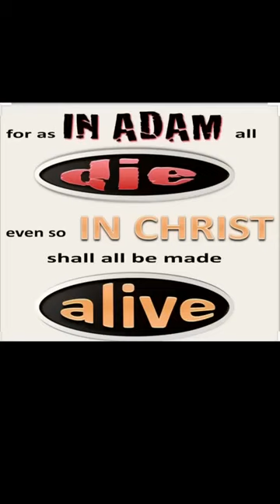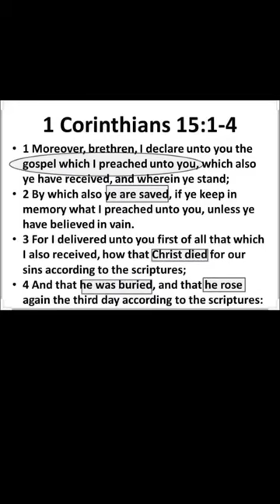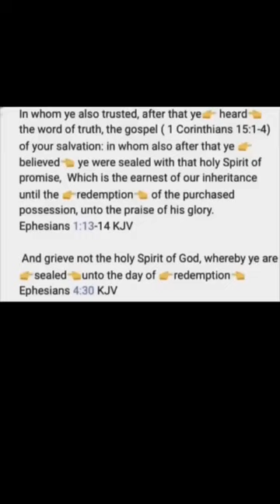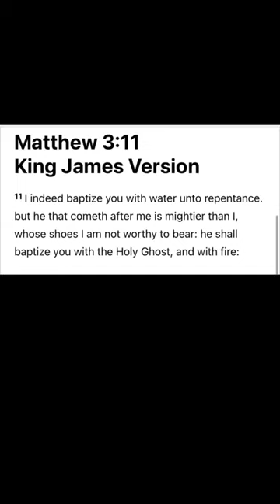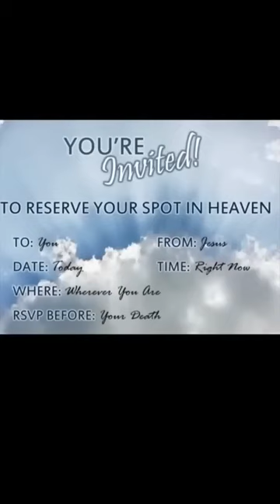An Invitation From Jesus Christ!!!